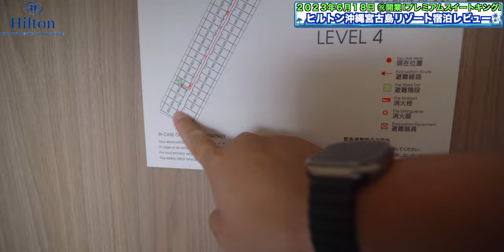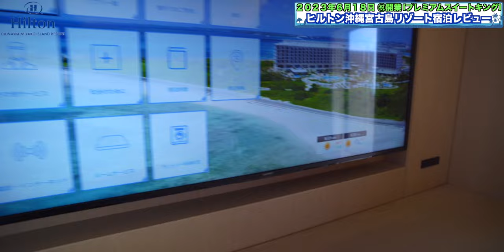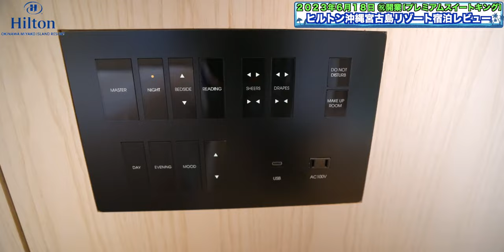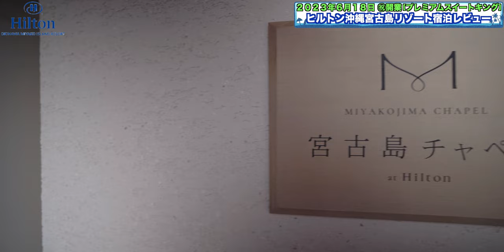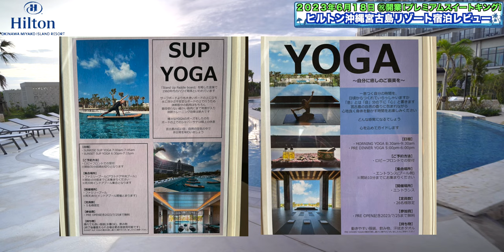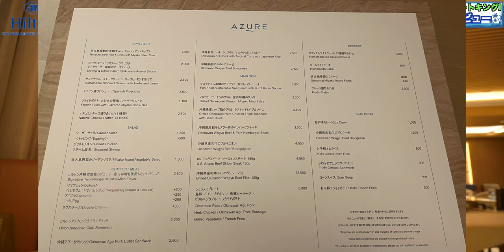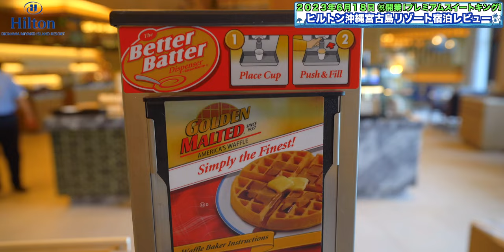㊗︎開業！ヒルトン宮古島リゾート 2泊目！客室をテラススイートからプレミアムスイートに変えて満足ステイ 宿泊レビュー！ 4K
2023年6月18日（日）新規開業のヒルトン沖縄宮古島リゾートさんにやってきました！
お部屋のご紹介はもちろん、館内の施設（ラウンジやスパ・屋内プール・屋外プールやレストラン）のなどの様子についてもお届けいたします！

今回はお部屋をテラススイートからプレミアムスイートに移し2泊目です。

控えめに言っても建物、サービス、ロケーションともにまた新たに素晴らしいホテルが誕生したと思います！

これから宿泊を検討されている方の参考になれば幸いです。

【ヒルトン宮古島リゾート / Hilton Miyako Island Resort】
〒906-0015 沖縄県宮古島市平良久貝550-7
00:00 オープニング
00:43 ルームツアー
12:15 Wi-Fi速度
12:48 ルームツアーを終え一段落
13:46 チャペル見学
15:20 カクテルタイム
16:18 サンセットプール＆ビーチ散歩
20:27 ディナービュッフェ
25:07 朝プールへ
30:35 朝食
36:24 総括

Accommodation reviews Hotel reviews Introduction Japan Okinawa Miyako Island Hilton Open

00099913
シマダ　メイコウ

（マイク）
・SONY ECM-M1：
・DJI MIC：
・RODE wireless Go：
・SHURE KSM9：
・SHURE KSM8：

（音楽）
・Artlist